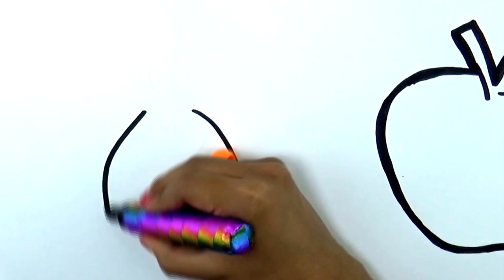🎁COMO DIBUJAR y Colorear UNA FRESA DE ARCO IRIS - Dibujos Fáciles - Aprende a Dibujar | How To Draw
Aprendamos a DIBUJAR FRUTAS FACILMENTE . Ven y pinta conmigo, aprendamos juntos !! Sólo en JUEGOS Y COLORES KIDS .. Déjate sorprender!! 😍✨😍✨😍
Let's learn to DRAW FRUITS EASILY. Come and paint with me, let's learn together !! Only in KIDS GAMES AND COLORS .. Let yourself be surprised !!✨😍✨😍✨😍
Mari belajar MENGGAMBAR BUAH DENGAN MUDAH. Ayo melukis bersamaku, mari belajar bersama!! Hanya di GAMES ANAK DAN WARNA .. Biarkan diri Anda terkejut !!✨😍✨😍✨
Checa Las Principales LISTAS DE REPRODUCCION EN TENDENCIA:🎨